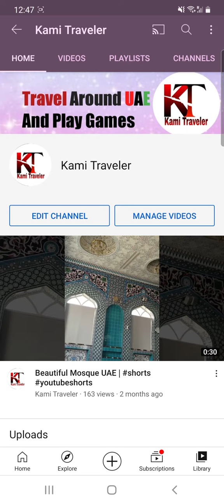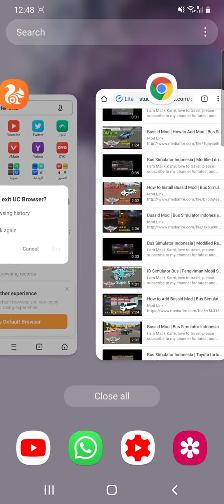YouTube New Monetization Update 2021 | Watch-time Eligibility | Grow youtube channel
I share videos about my experience of travel in UAE and Pakistan while exploring culture of various nations.

TOPIC : YouTube New Monetization Update 2021 |  Watch-time Eligibility  | Grow youtube channel |

In this video we have discussed below mentioned points;

Youtube Latest Update Watch time 2021?
YouTube New Monetization Update 2021?
Ab Kon sa Watchtime Chly Ga?
Big Change in 4000 Watchtime ! Youtube Watch Time Update?
Short Videos on YouTube described in urdu/hindi ?
Grow youtube channel in 2021 ?
youtube par short videos kya hoti hain?
kya short videos monetize hoti hain ya nahi?
How To Upload Short Video on youtube Complete Detail?
What are Youtube Shorts Videos?
Big Change in 4K Watchtime Eligibility for Monetization in 2021?

best Regards